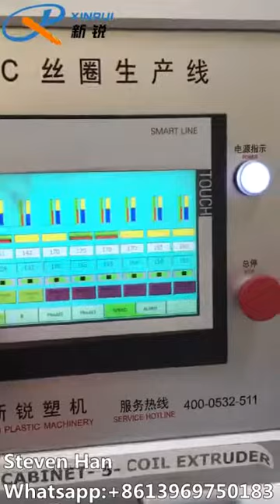PVC Coil Mat/Door Mat/Welcome Mat/Cushion Mat/Floor Mat Making Machine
PVC Coil Door Mat/Welcome Mat/Kitchen Mat/Floor Mat Making Machine
Qingdao Xinrui Plastic Machinery Co.,Ltd is a professional pvc coil mat and pvc antislip mat machine manufacturer.Welcome to my factory and we could see machine running at any time.